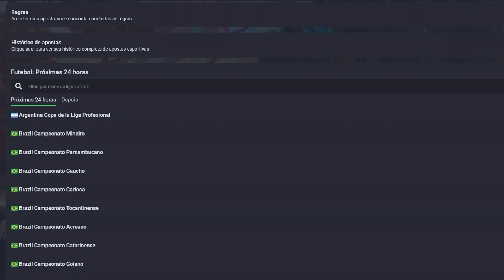DESCOBERTA NOVA MECÂNICA | GHAZBARAN FEROBRA | THEUZIK MASSACRADO | TERYK PUXANDO TibiaDino 🦖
➔ Use o link abaixo para ajudar o canal!
🪙 TIBIA COINS E MUITOS OUTROS PRODUTOS É NO REI DOS COINS 🪙

FAÇA SUAS APOSTAS E GANHE MUITO DINHEIRO! APOSTE TIBIA COINS!

00:00 - GUERRA E PELEGOS INSANOS
02:00 - INTRO
02:56 - COMPILAÇÕES DE JOGADAS

🪄 Quer divulgar sua live e aparecer em vídeos do canal? Nossa intenção é ajudar todos streamers de tibia e criadores de conteúdo de tibia em geral. Envie uma mensagem para nosso e-mail ou nossa conta do instagram. Seu conteúdo será avaliado e poderá ser usado para nos próximos vídeos!

🪄 Want to publish your live and appear in channel videos? Our intention is to help all tibia streamers and tibia content creators in general. Send a message to our email or our instagram account. Your content will be evaluated and can be used for future videos!

➔ @tibiadinoclips [[INSTAGRAM]]